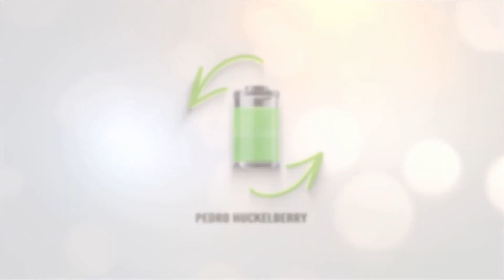Peugeot e 308 eléctrico